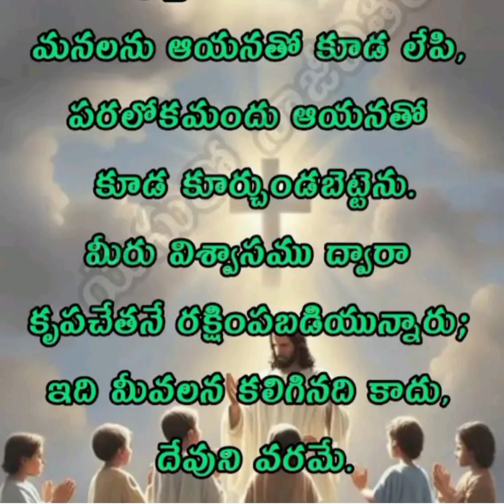today Jesus promise